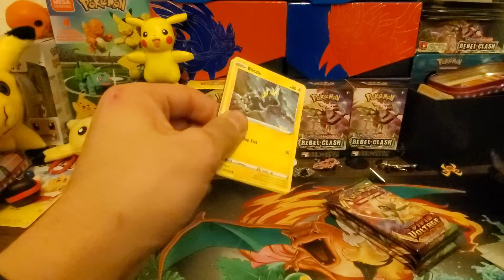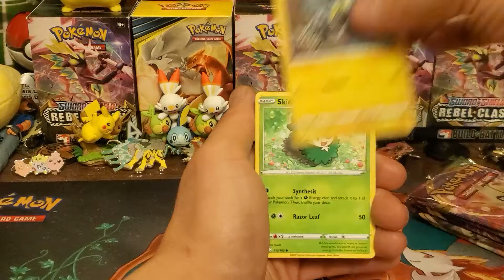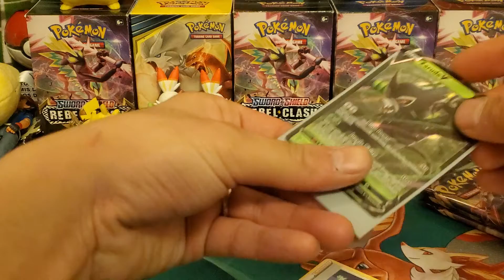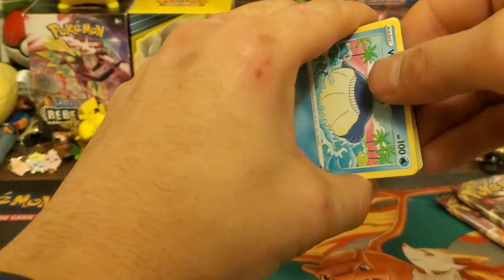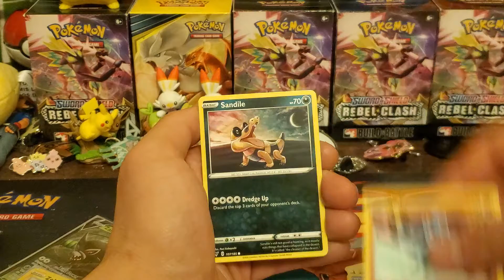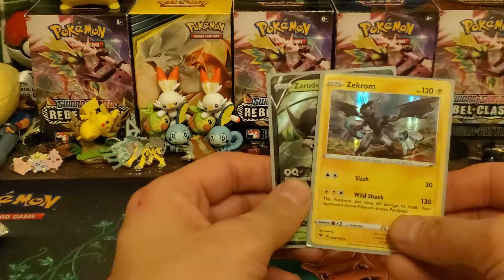A quick Pokemom opening. A few packs of Vivid Voltage.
I'm sorry everyone for not posting content like I said I would. I'm finally uploading a quick pack opening. A few packs of Vivid Voltage. Happy Holidays I hope you enjoyed the video.

I would like to wish everyone one a Merry Christmas and Happy New Years. Hope this is year is much better than 2020. This year is gonna be year we hit 500 subs and hopefully 1k by the end of 2021.